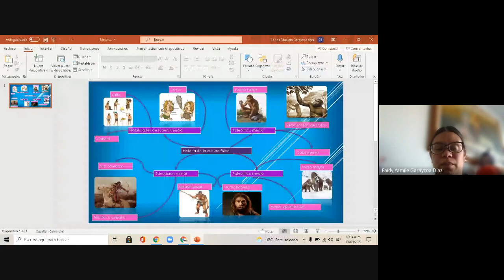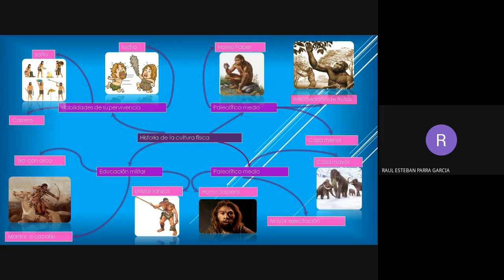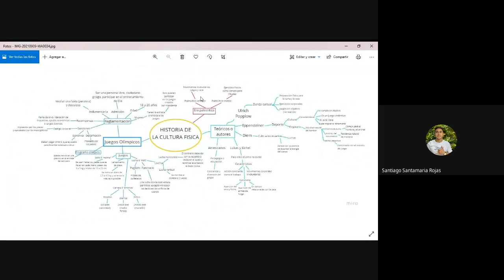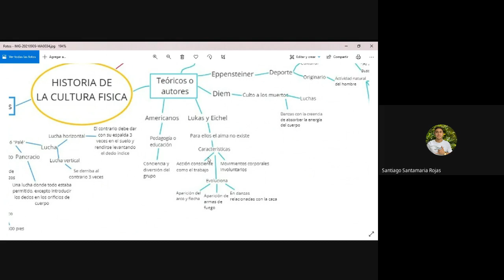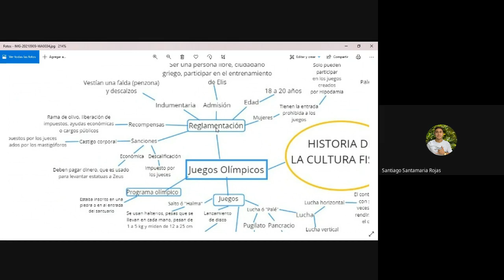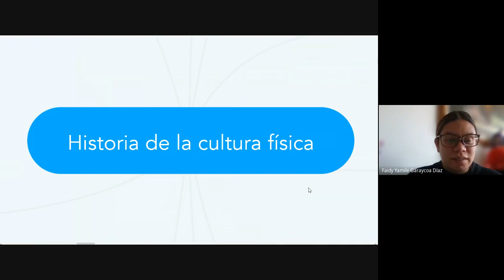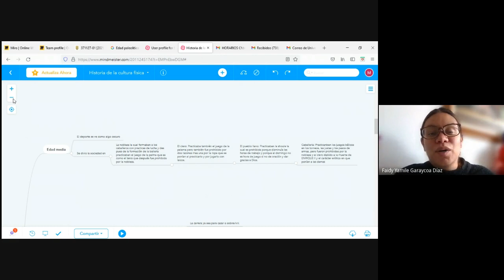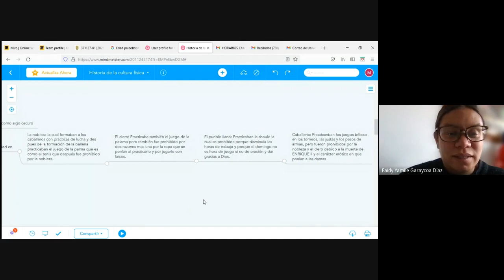Historia Cultura Física: Evaluación Primer Cohorte (2021 09 13)